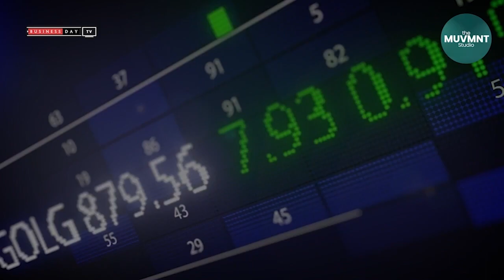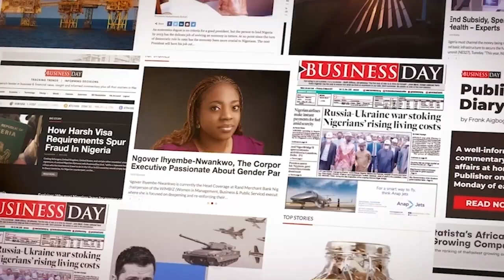Stanbic IBTC to issue Nigeria’s PMI as US awaits unemployment data